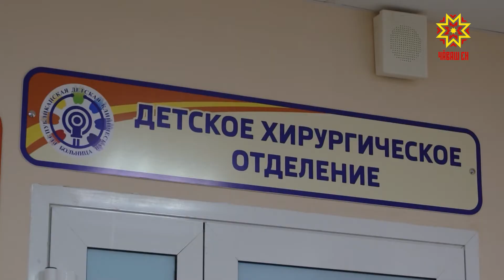Ачасем – яланах тимлĕхре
Çитĕнекен ăру Телейлĕ ачалăх çулталăкĕнче çеç мар, ытти вăхăтра та  яланах тимлĕхре пулмалла. Шăпăрлансен пурнăçĕ ăнсăртран татăласран, сывлăхĕ хавшасран вара шур халатлă асамçăсем сыхă тăраççĕ. Республикăри ачасен клиника больнициче çулсеренех кăткăс операцисене ăнăçлă пурнăçлаççĕ.